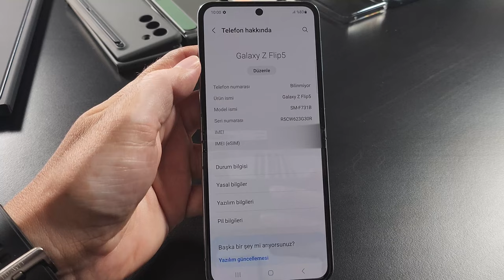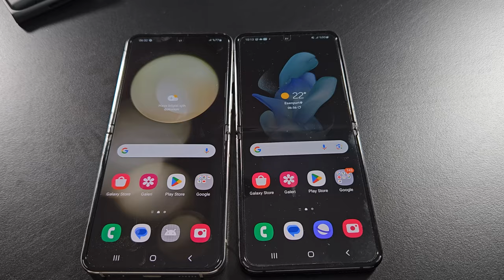Samsung sen ne yaptın böyle? Kapağı açmadan telefonu kullan!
Samsung Galaxy Z Flip 5 cep telefonuna hızlı bir ön bakışı bu videoda atıyorum. Telefon önceki sürüme göre belli açılardan önemli güncellemeler almış. Bunlar arasında en önemlilerinden biri menteşenin oldukça küçültülmüş olması. Ayrıca artık bu menteşe gövdeye daha fazla entegre. Menteşe kısmı dayanıklı hale getirildi ve  telefon kapandığında oluşan boşluk kaldırıldı Bu sayede Z Flip 5, Flip 4 ile kıyasladığımızda daha ince ve kompakt tasarıma sahip.

Bir diğer önemli yenilik ise ön ekran artık daha büyük. Z Flip 4 sürümünde 1.9 inç olan ön ekran artık 3.4 inç. Ek olarak bu ekrandan telefon araması yapmak, mesaj göndermek, kamerada zoom özelliğini kullanmak da mümkün hale gelmiş. Yine bu ekranda Google Maps ya da Youtube gibi uygulamaları da kullanabiliyorsunuz. Bu sayede çok daha kabiliyetli bir ön ekrana sahip oluyorsunuz. Bu da telefonun açılmasına gerek kalmadan kullanılabileceği anlamına geliyor.

Ana ekranın dayanıklılığı yüzde 25 oranında artırılmış. Daha önce 100 bin olan katlama testi sayısı bu modelde 200 bine çıkarıldı.

bu ön inceleme videosunda telefonun özelliklerine hızlı bir bakış atıyorum. Ayrıca Z Flip 4 ile yan yana koyarak kısa bir karşılaştırma da yaptım. İnceleme videosu için sorularınız varsa sorabilirsiniz.

11 Ağustos'ta satışa sunulacak olan Z Flip 5'in başlangıç fiyatı 47.999 TL.